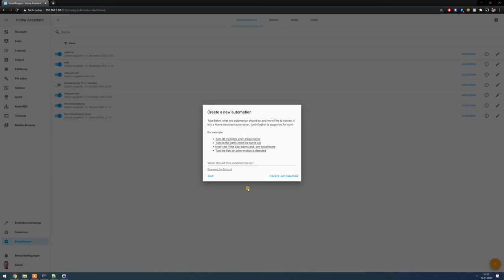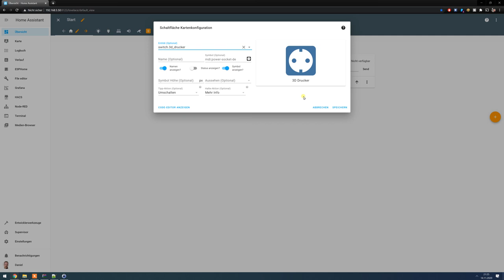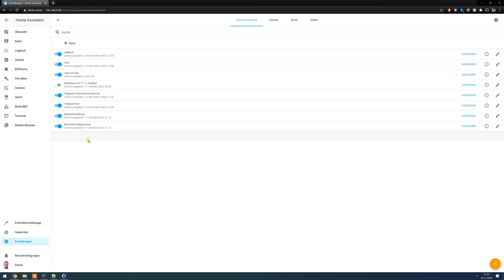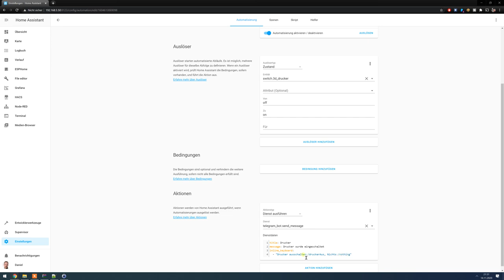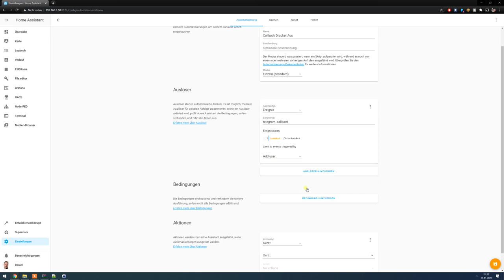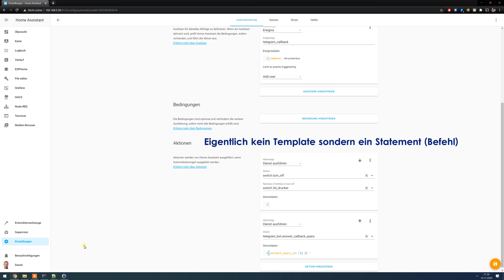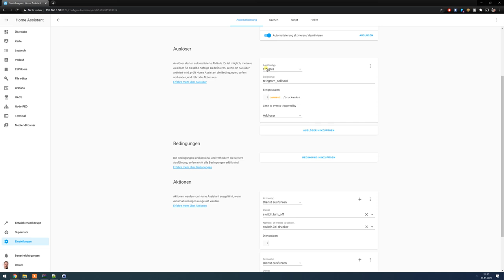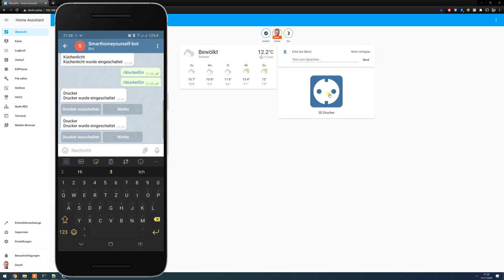Home Assistant mit Kurznachricht steuern | Inline Keyboard in Benachrichtigungen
In diesem Video zeige ich euch, wie Ihr euer Home Assistant mit einer Kurznachricht steuern oder Werte abfragen könnt. Ebenfalls zeige ich euch noch, wie Ihr mit Hilfe vom Inline Keyboard Aktionsbuttons an Benachrichtigungen anhängen könnt.

Video Inhalt:
00:00 - Einleitung
03:08 - Telegram Befehl anlegen (Per Telegram command eine Aktion auslösen)
05:48 - Telegram-Bot Inline Keyboard (Schnellaktion in Benachrichtigung)
07:46 - Callback Aktionen anlegen (Schnellaktion in Automatisierung erzeugen)
10:57 - Testen der Schnellaktion mit Hilfe des Inline Keyboard

Stöbert einfach mal durch meine Amazon Empfehlungen: